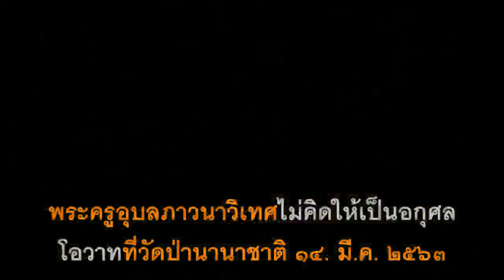พระครูอุบลภาวนาวิเทศ "ไม่คิดให้เป็นอกุศล"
พระครูอุบลภาวนาวิเทศ ให้โอวาทที่วัดป่านานาชาติ ๑๔. มี.ค. ๒๕๖๓
ก่อนที่ปิดวัดเนื่องจากที่โรคติดเชื่อไวรัสโคโรนาแพร่ระบาด